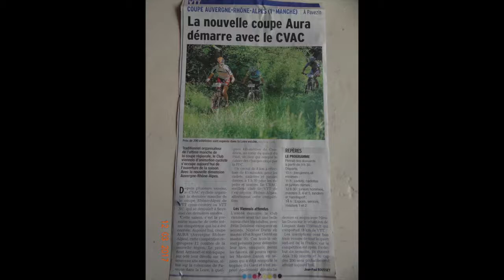VTT CVAC Pavezin 2017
VTT_Juniors et masters 3-4_5
Photos espoirs et seniors